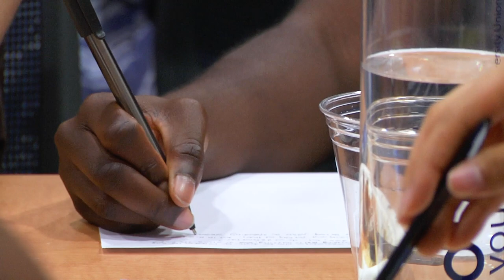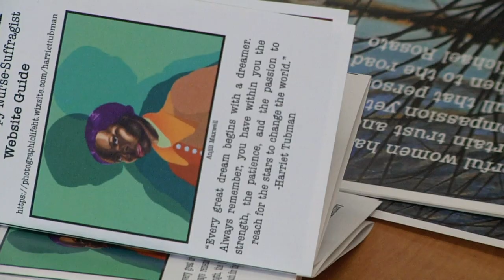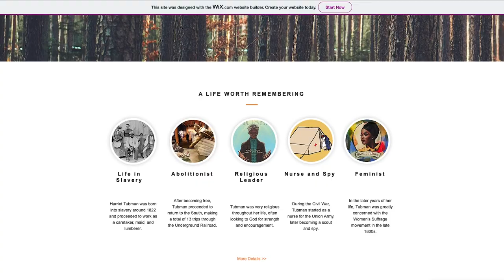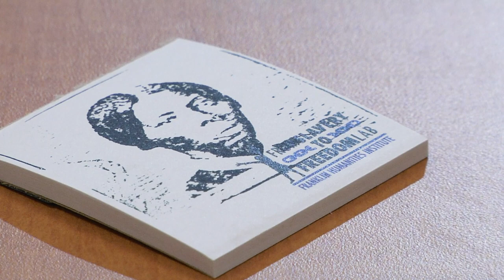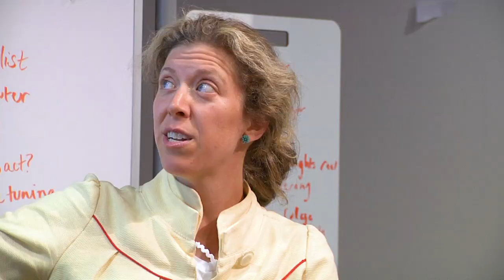Story+ | Harriet Tubman’s Life in Pictures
The Story+ Photographic Life of Harriet: Tubman’s Life in Pictures team explored the visual life of Harriet Tubman in diverse illustrations of the abolitionist. Students working on this project organized the visual archive of Tubman’s representation from photographs she took during her lifetime, and included her enduring images in public memory, including statues, memorials, museums, murals and fine art by canonic artists.
The team of student created the The Photographic Life of Harriet Tubman website to illustrate their work and research findings
Story+ is a 6-week paid summer research experience for Duke students—undergraduates and graduates—interested in exploring humanities research approaches including archival research, oral histories, narrative analysis, visual analysis, etc., with an emphasis on storytelling for different public audiences.

Directed and shot by Eric Barstow
Editing and color correction by Nonnie Egbuna, T'20